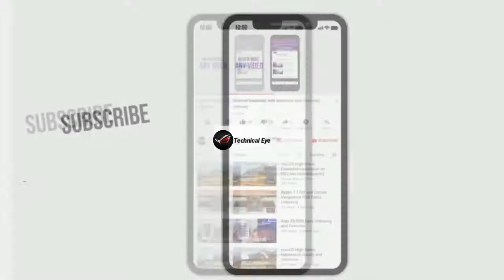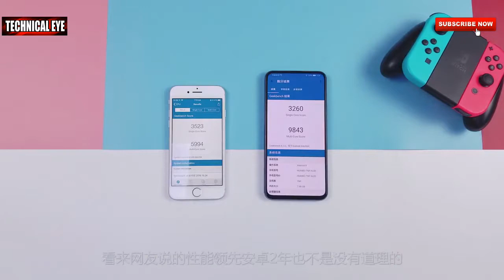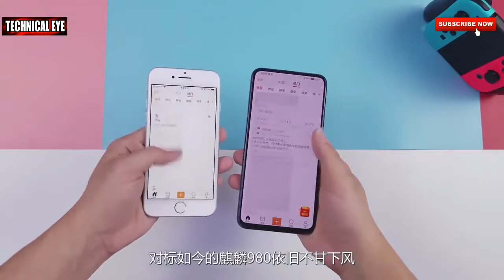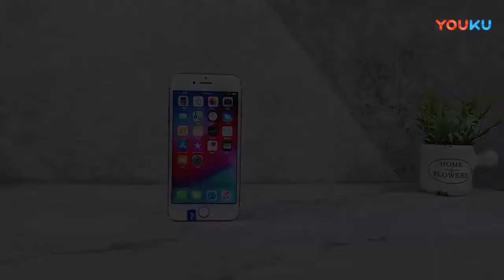honor magic 2 vs iphone 7 by Skyler VLogs